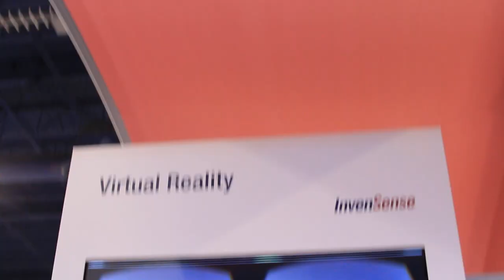Juega en Realidad Virtual - TraVR de InvenSense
El mundo del Gaming sin duda es el futuro, hoy día este medio ha evolucionado de una manera increible y es que cada vez son mas las compañías que nos ofrecen mas realidad a la hora de jugar, vean este video donde InvenSense nos muestra un Shooter!

EN ESTE LINK PUEDEN VER TODO LO QUE HEMOS SUBIDO DE CES2015

- EN MI BLOG PERSONAL ESTARÉ COMPARTIENDO MI EXPERIENCIA DE ESTE VIAJE -

CES 2015 Day 2 (Habitación de Hotel - Conferencias - Encontré Mi PRIMO)

CES 2015 Day 3 (Noche Nightclub Dance! - 1er Dia Oficial CES, AiWatch)

CES 2015 Day 3.5 (Final Dia 3, Aventuras del Buffet, Paris)

8PM hora COL, ajustar sus relojes!

Viaje a Latino America
Grupos para coordinación, y encuentros

Peru, Lima, Tacna